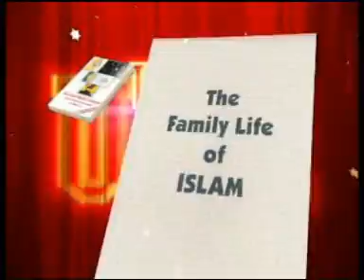m1058 | Majlis, Dsic-1_4 | Moulana Sadiq Hasan | Year-2007 | London